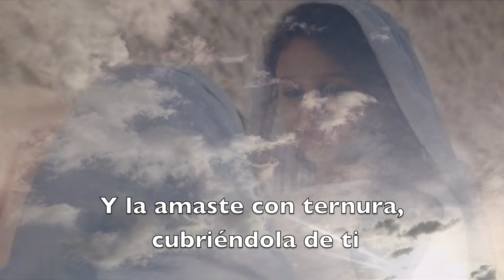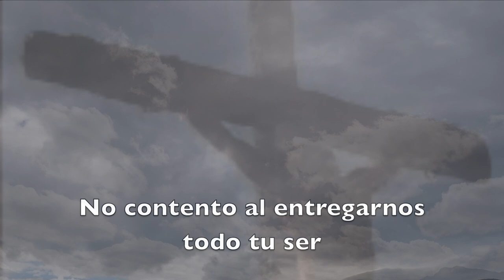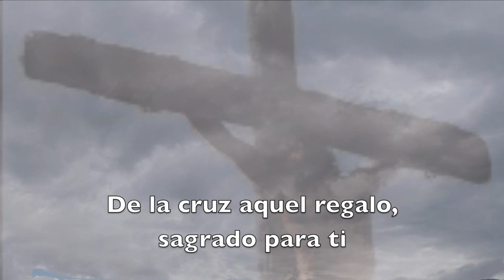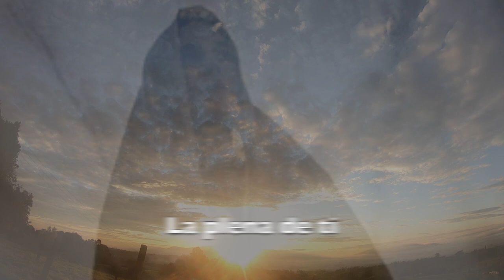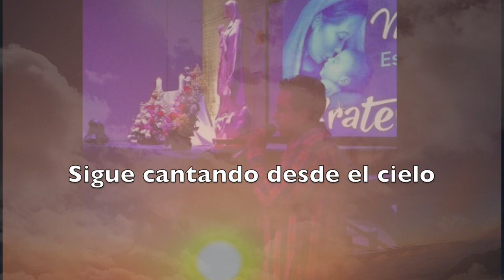Madre Asunta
Compositor: Leonardo Rodríguez
Arreglos, grabación y mezcla: Ivan Pachón
Músicos colaboradores: Edwin Gonzales, Yesica Forero, Monica Granados, Camilo Montenegro, Dairo Montaño